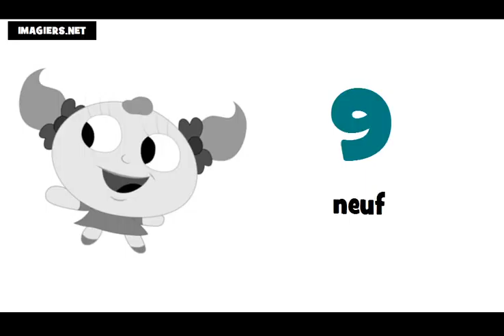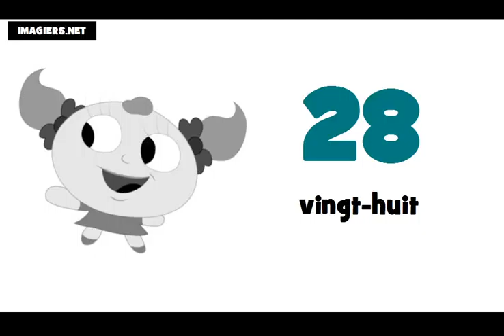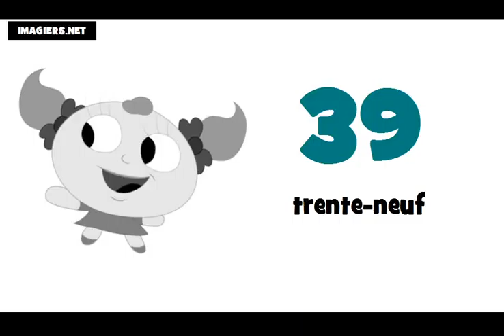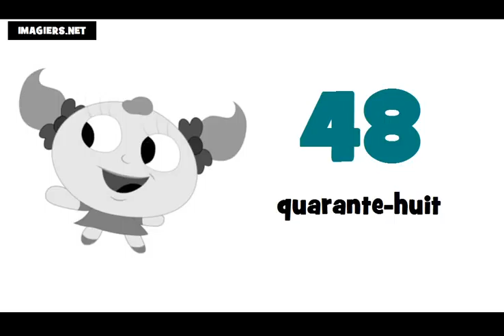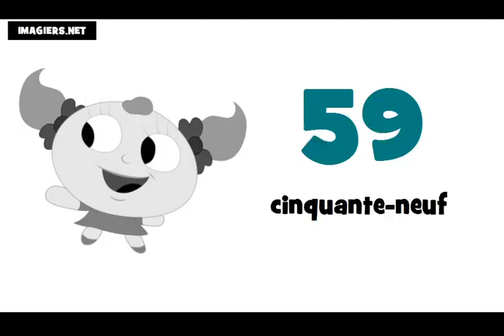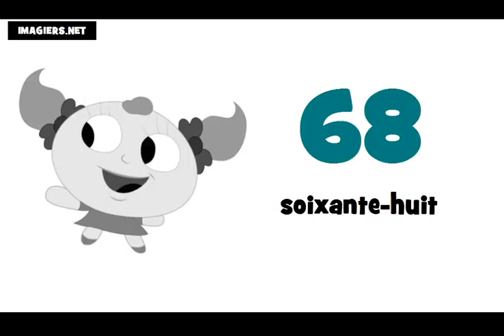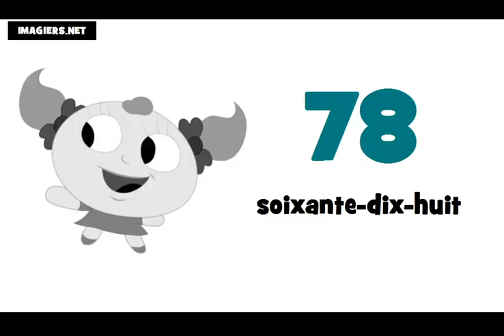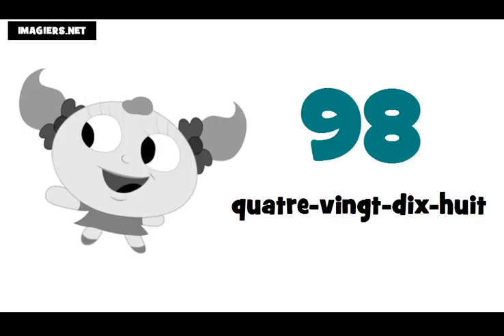Numeros em frances de 0 à 100